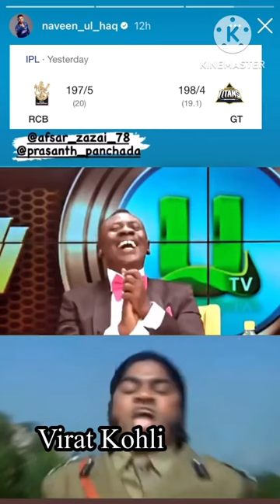Naveen ul Haq Instagram story After losing Rcb😖